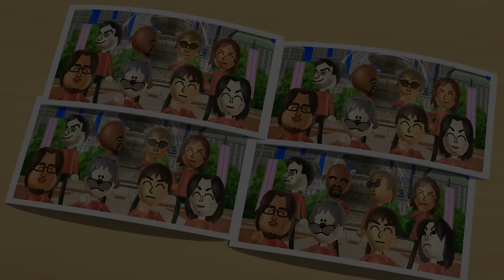Wii Party Minigames - Mario Vs Daisy Vs Asami Vs Víctor [2Player] (Hardest Difficulty)